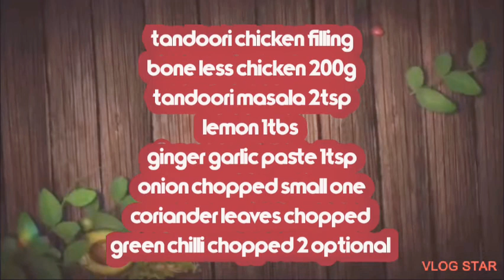chicken tandoori kachori